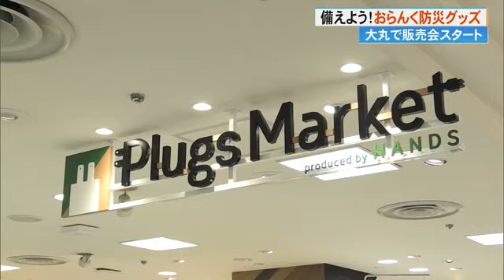カラフルなイスが洋式トイレに変身！ 普段使いできる最新防災グッズが高知大丸に集合【高知】 (23/09/13 15:00)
普段使いしやすいジーンズ生地の防災リュックに…生理用品や不織布のショーツといった女性に必要なグッズをセットにした商品。

高知大丸4階のプラグスマーケットでは「備えよう！高知の防災」と銘打って、きょう13日から1週間、県内企業6社の防災製品を販売しています。

西森純子記者「カラフルでおしゃれなこちらのイスなんですが、実はこの部分が開きましてここにゴミ袋をセットしますと簡易の洋式トイレになるんです」

災害時、一番困るのはトイレの問題。高知のヒノキで作られた「84防災チェア」はピンクやグリーン、無地など好きな色が選べ、普段は腰掛や小物を置く台として使いながらいざという時にトイレとして使えるすぐれものです。

西森純子記者「かわいい箱に入ったこちらの商品、実はアルミで真空パックされたトイレットペーパーなんです」

強力な圧縮加工によって直径およそ7センチと場所を取らない超コンパクト設計。1個で一人が1週間使える量があり、10年間の長期保存が可能です。

売り場にはこの他普段の食事にも活用できる乾燥野菜や果物などの防災食も並んでいます。

「備えよう！高知の防災」は高知大丸4階プラグスマーケットで19日まで開かれています。